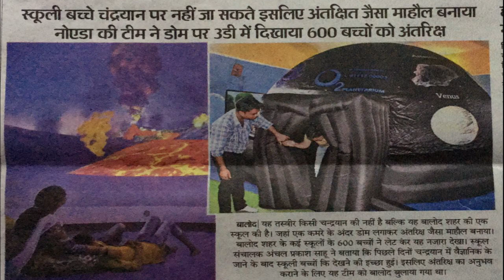O2 Mobile Planetarium at every school campus in India & abroad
O2 Planetarium has Fleet of more than 10 Airconditioned domes , in 4K Video quality in India's every prominent regional Language .